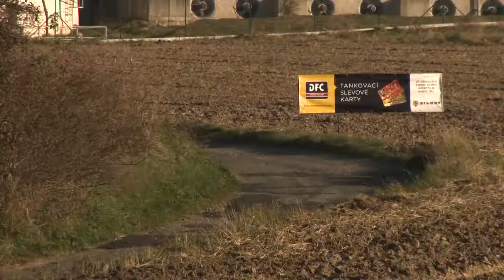Enteria Rally Příbram 2013 | 40 | Vlastimil Hodaň - František Poláček